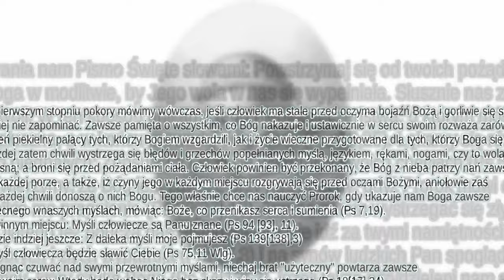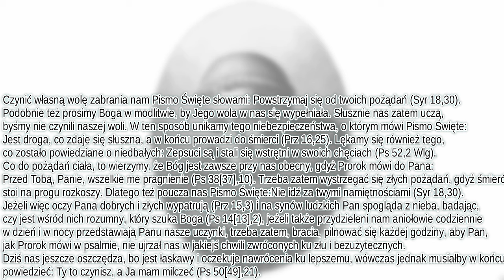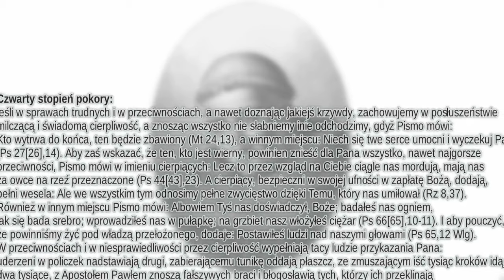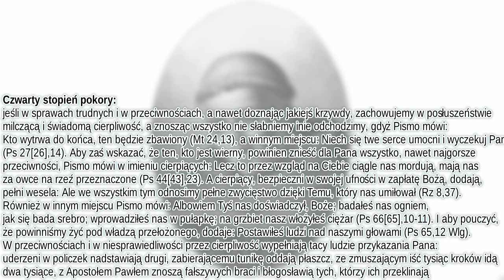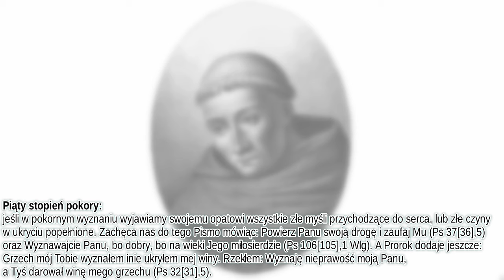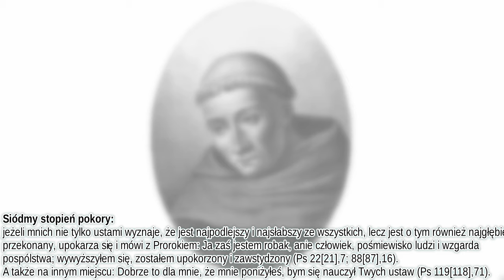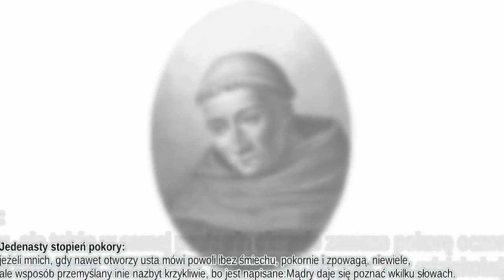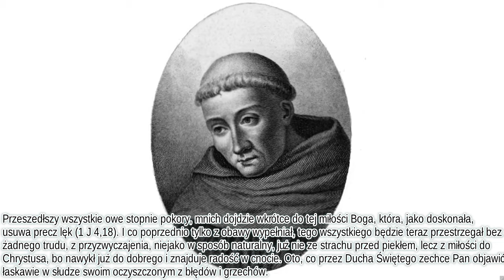12 stopni Pokory wg. Św. Bernarda z Clairvaux (1090-1153)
Pismo napisane z myślą o braciach zakonnikach - Cystersach.
Bardzo cenne pisma dla zrozumienia znaczenia cnoty pokory z wieloma odniesieniami do Pisma Świętego. Mądrości w nich zawartą można odnieść do życia człowieka żyjącego w stanie świeckim.